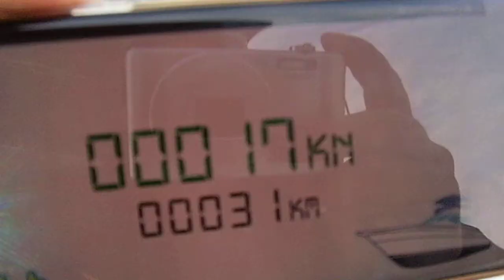ヤマハＵＦ２０ＨＴ（改）滑走動画（２０２０－０２）